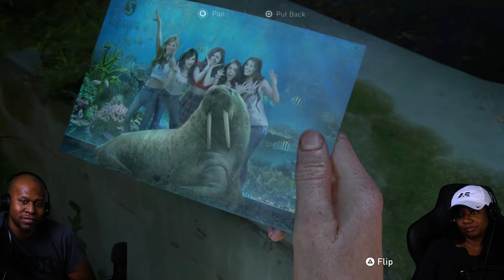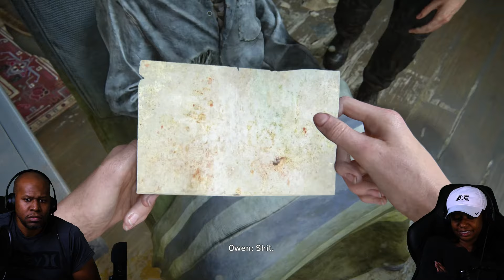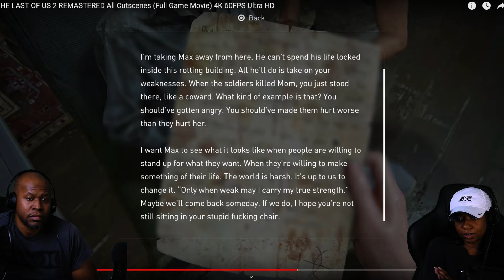Insane Reaction To Last of us 2 ep 9 Abby's Story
In this intense episode of The Last of Us 2, Abby finally makes her appearance, catching Ellie off guard with a brutal ambush. After the dust settles, we dive deep into Abby’s story as the game takes us through flashbacks that give us a deeper look into her background and how she became who she is. Join Tee and Tasha as they react to the shocking confrontation and discuss Abby’s journey, motivations, and how it changes the game’s narrative. Don’t miss this one!